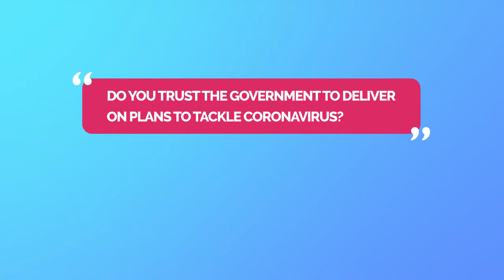Can We Trust The Government's Promise About The NHS!?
"Whether it's millions or billions - the NHS will get what it needs", and statutory sick pay will be refunded by the government for small businesses. Do you trust the government to deliver on its promises? 🤔